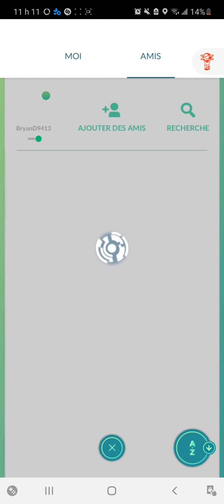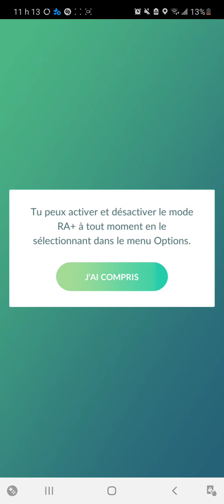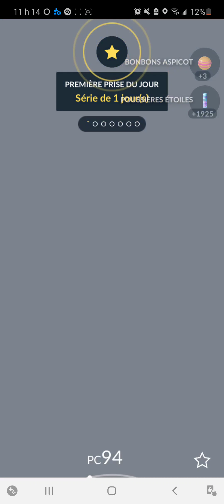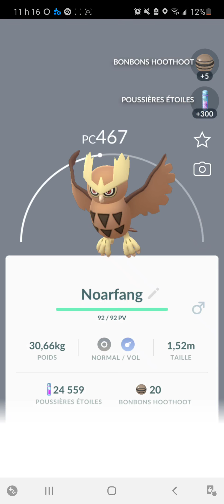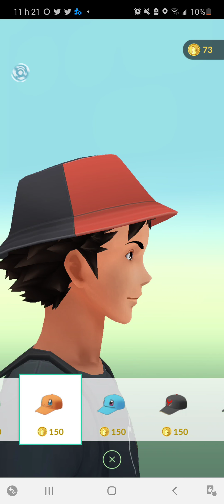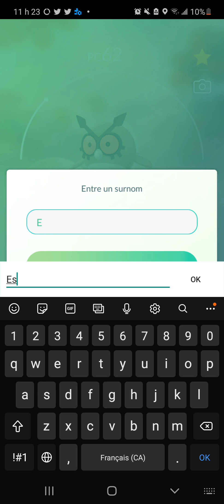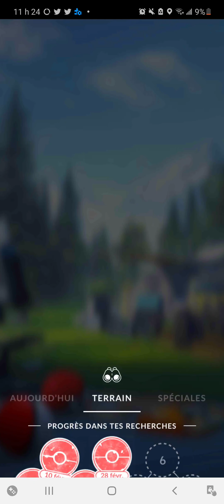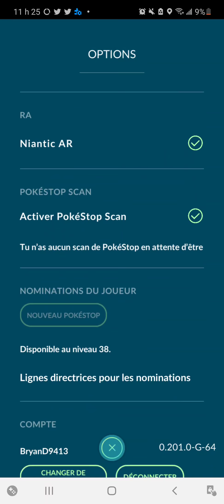! Pokémon Go Gameplay !